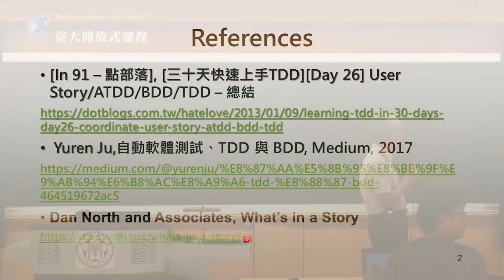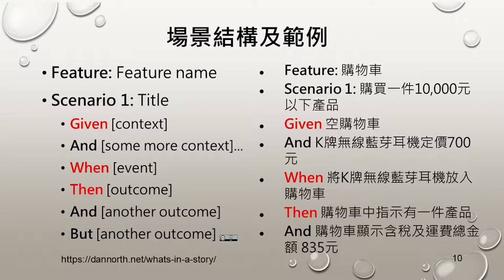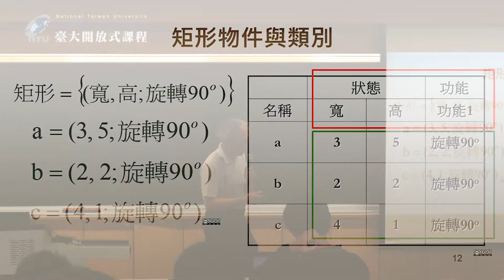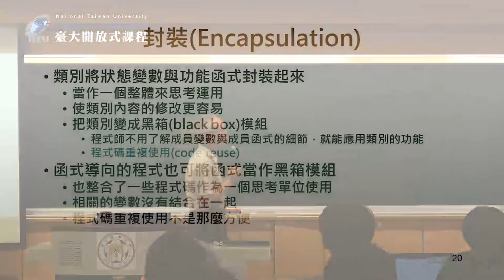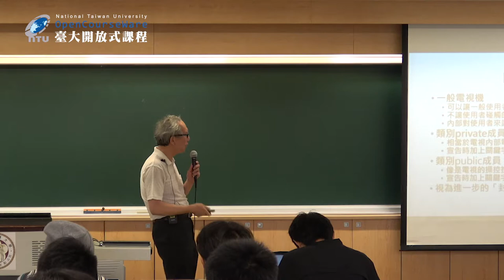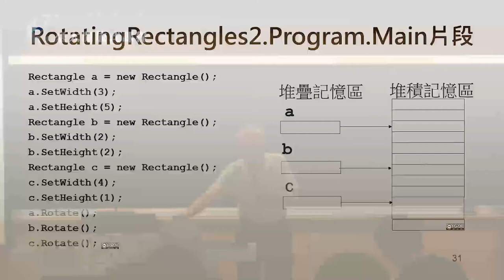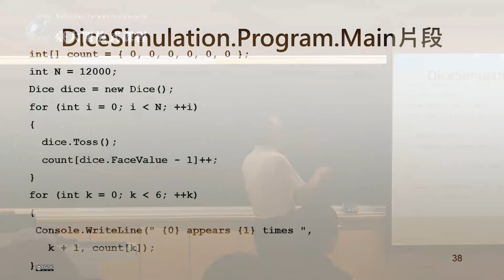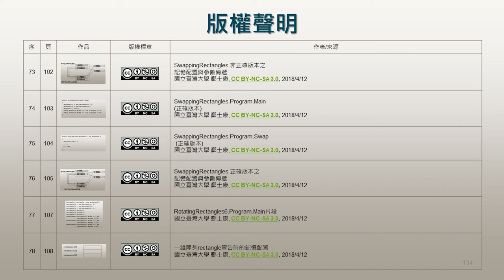計算機程式設計 08. 物件與類別 (上)